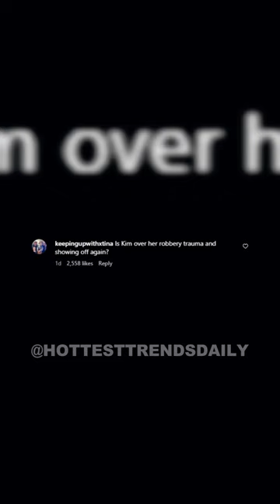North West Dripping In Diamonds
Today We Have Kim Kardashian Who has Shared A Photo Of Her Eldest Daughter North West Dripping In Diamonds And Left Fans Divided.